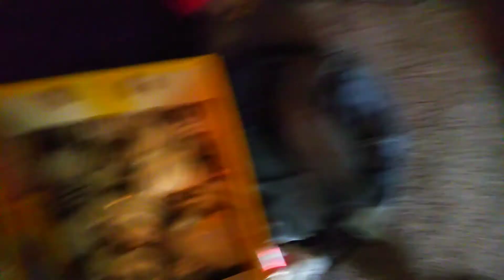Vintage style incandescent light bulb power up